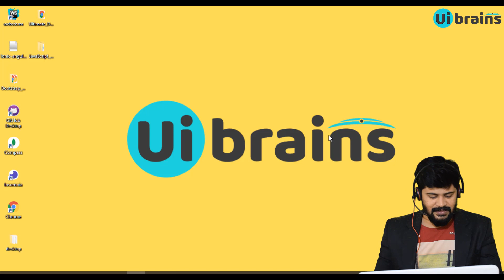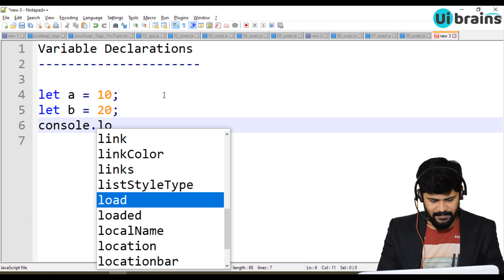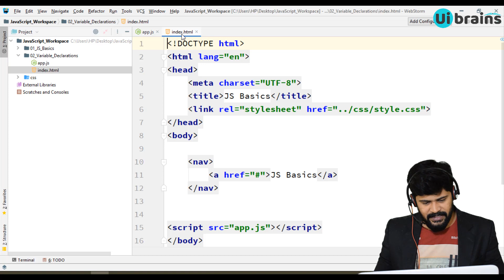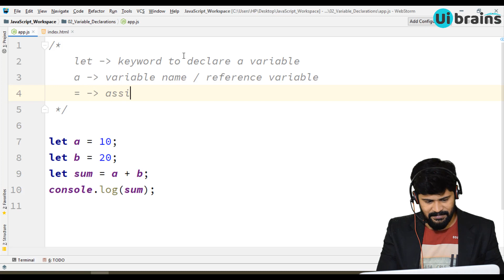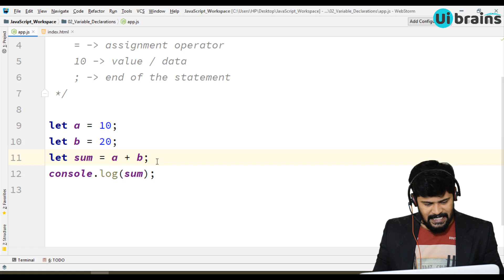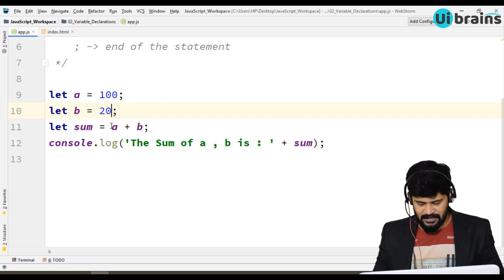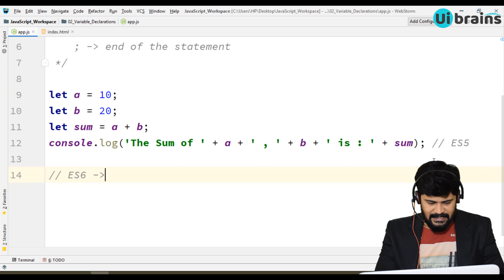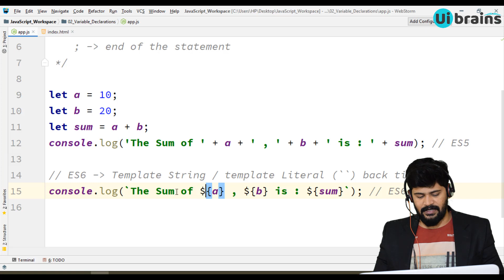06. JavaScript Variable Declarations | javascript tutorial | UiBrains | NAVEEN SAGGAM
For Online Classes Please Contact on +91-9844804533
06. JavaScript Variable Declarations | javascript tutorial | UiBrains | NAVEEN SAGGAM